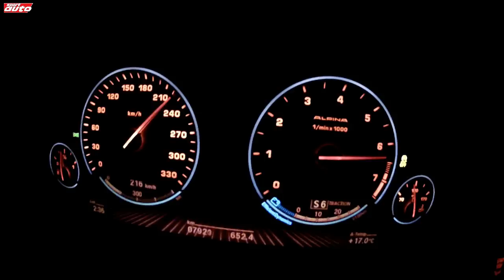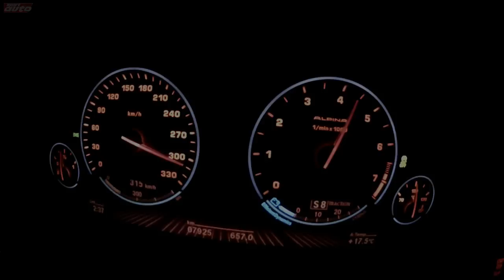Alpina B6 Biturbo 334 km/h faster M6 F13 New BMW Alpina 2012 Top Speed Test Drive sport auto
New 2012 BMW Alpina B6 Biturbo with 540 PS and 730 Nm: Acceleration from 0 to 334 km/h Highspeed on speedo (GPS: 328 km/h).